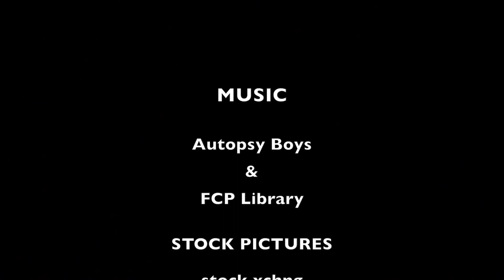That’s Not Funny - AUDITION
‘That’s Not Funny’ a great collection of comedy sketches.

Audition - an insight in Actor’s audition rivalry!

Actors
Richard Wood and Amy Burrell

Writer
Ryan Cerenko

Director
David Jones